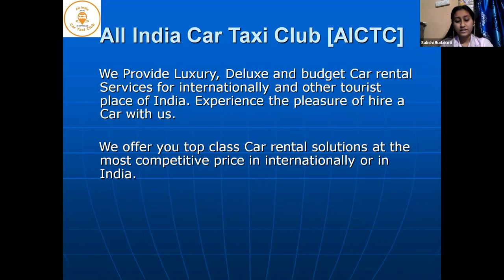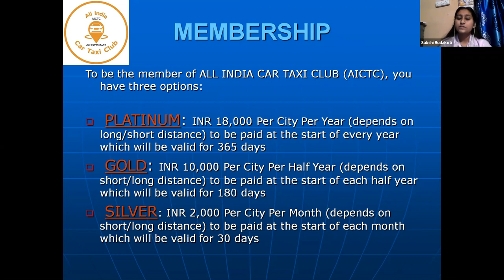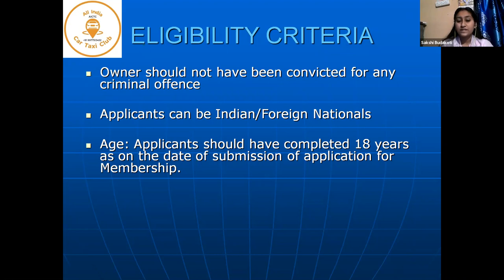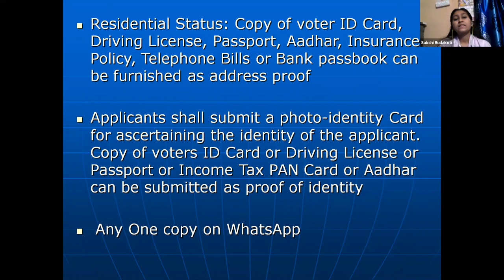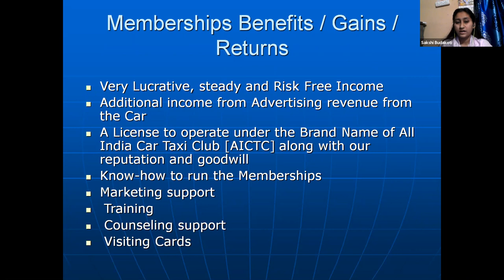All India Car Taxi Club [AICTC] Membership Benefits Gains Returns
Dear Cab Operator,
All India Car Taxi Club [AICTC] Membershipe Benefits / Gains / Returns
We Provide  Budget Car rental Services for  Tourist place of India. Experience the pleasure of hire a Car with us.
We offer you top class Car Rental Solutions at the most competitive price in internatinally or in india.
Our entire workforce is well trained and capable of handling all your Car rental requirements.
We are looking for an Exclusive Travel Partner [ City Member] in every city of India.
Membershipe Benefits / Gains / Returns
Ø  Only One Member Per City
Ø  Ample of Local Online Marketing Support
Ø  Very Lucrative, steady and Risk Free Income
Ø  Additional income from Advertising revenue from the Car.
Ø  A License to operate under the Brand Name of All India Car Taxi Club [AICTC] along with our reputation and goodwill.
Ø  Know-how to run the Membership
Ø  Cross Marketing support
Ø  Online Training for Drivers / Operators
Ø  Counseling Support
Ø  Visiting Cards and Car Stickers

प्रिय टैक्सी ऑपरेटर,
ऑल इंडिया कार टैक्सी क्लब [AICTC]
हम भारत के पर्यटक स्थल के लिए बजट कार किराए पर लेने की सेवाएं प्रदान करते हैं।
हम आपको  भारत में सबसे अधिक प्रतिस्पर्धी मूल्य पर शीर्ष श्रेणी के कार रेंटल सॉल्यूशंस प्रदान करते हैं।
हमारा पूरा कार्यबल अच्छी तरह से प्रशिक्षित है
और आपकी सभी कार किराए पर लेने की आवश्यकताओं को संभालने में सक्षम है।
हम भारत के हर शहर में एक एक्सक्लूसिव ट्रैवल पार्टनर [सिटी मेंबर] की तलाश कर रहे हैं।
सदस्यता लाभ / लाभ / रिटर्न
केवल एक सदस्य प्रति शहर
# स्थानीय ऑनलाइन विपणन सहायता का पर्याप्त
# स्थिर और जोखिम मुक्त आय
Car कार से विज्ञापन आय से अतिरिक्त आय।
हमारी प्रतिष्ठा और सद्भावना के साथ ऑल इंडिया कार टैक्सी क्लब [एआईसीटीसी] के ब्रांड नाम के तहत काम करने का लाइसेंस।
क्रॉस मार्केटिंग सपोर्ट
ड्राइवर / परिचालकों के लिए ऑनलाइन प्रशिक्षण
परामर्श सहायता
विजिटिंग कार्ड और कार स्टिकर